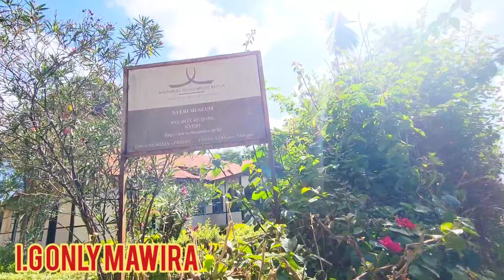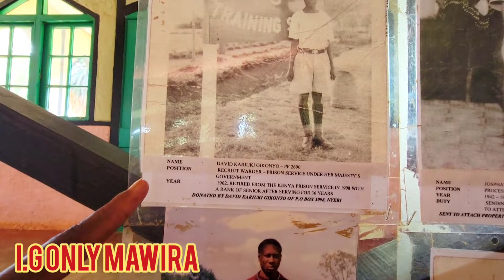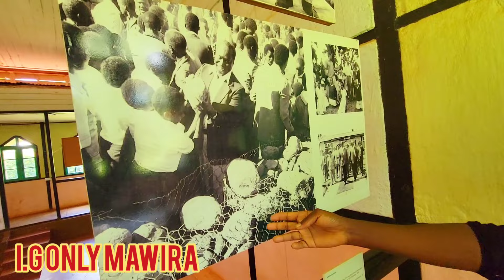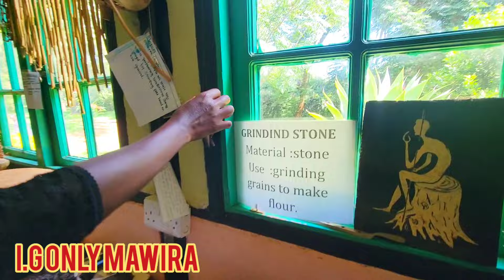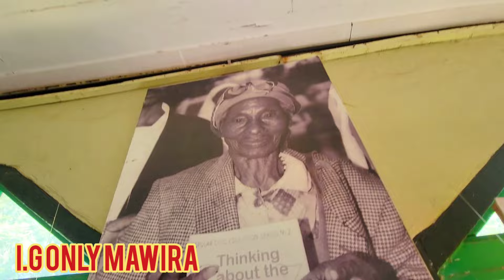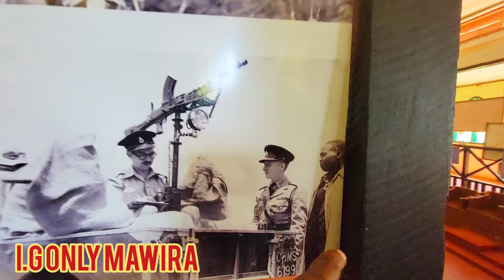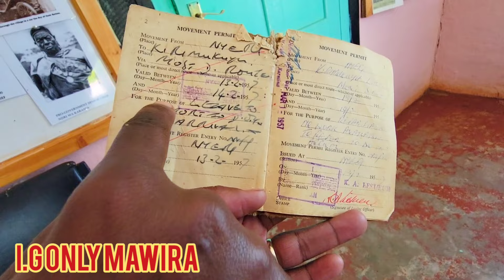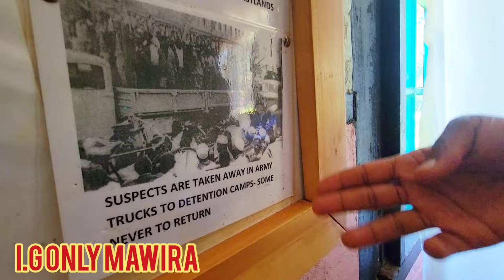DID YOU KNOW ALL THIS ABOUT KENYA??🇰🇪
hello lovelies trust you are all doing well..thank you for stopping by and taking your time to watch this video. please enjoy the video  remember to subscribe comment and share it for me .thank you

Erick mawira Riungu

western union and money

Erick mawira Riungu
kenya 🇰🇪.